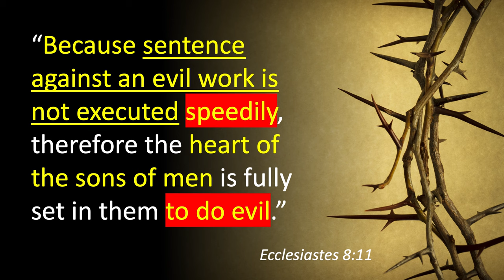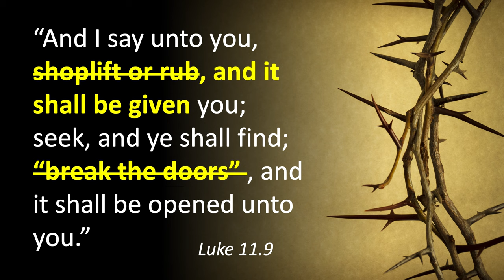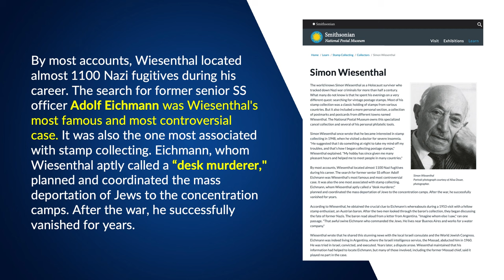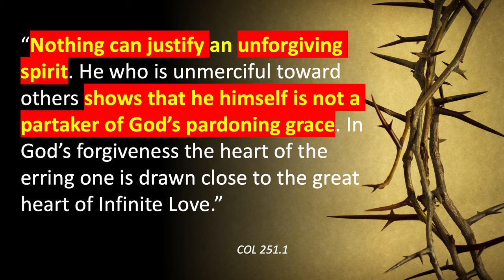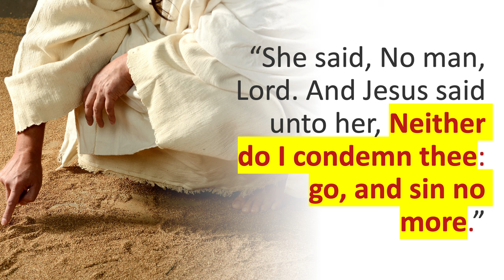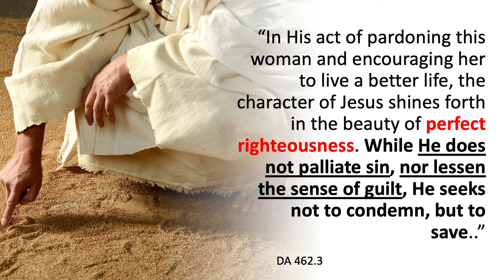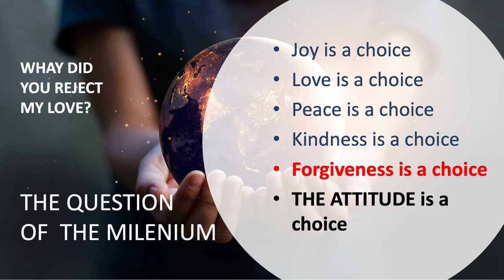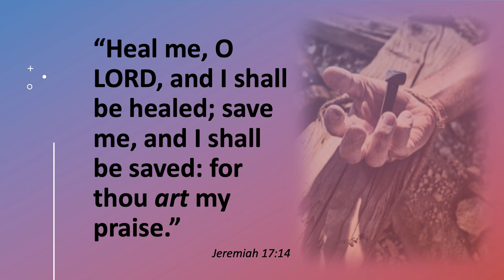The Paradox of Forgiveness - Liviu Tudoroiu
Part 2 of an evangelistic series presented by Liviu Tudoroiu on March 12, 2024 on The Paradox of Forgiveness.